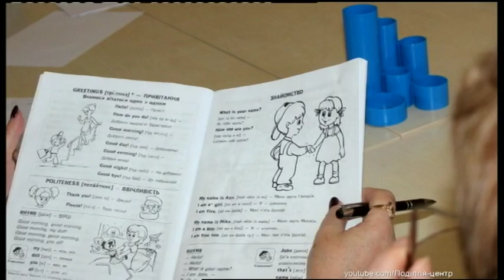18.04.2019. Новини. 13:30